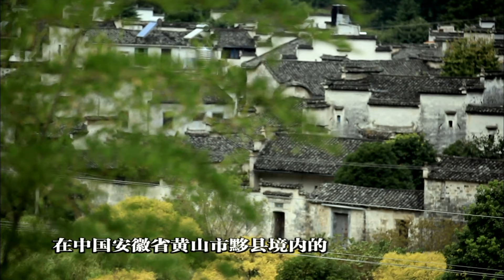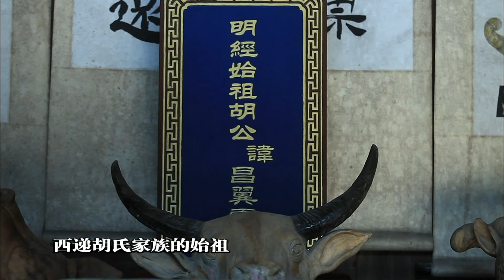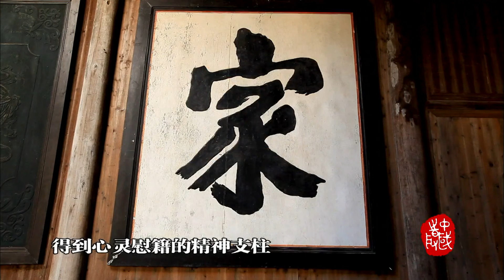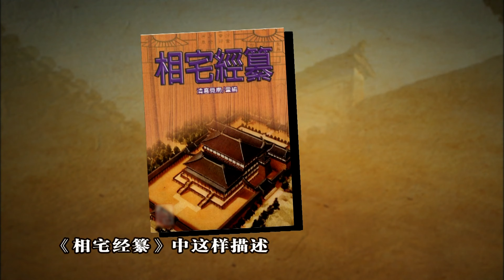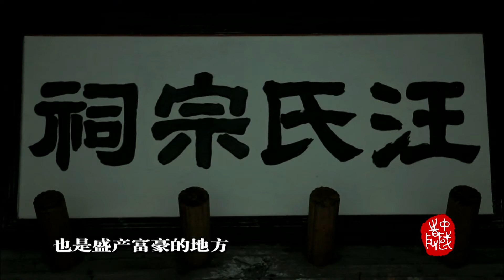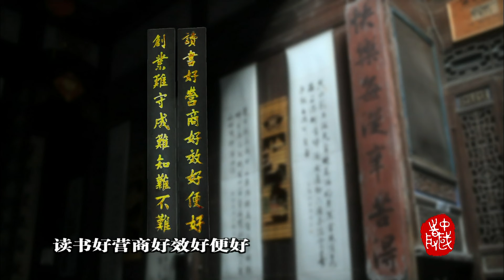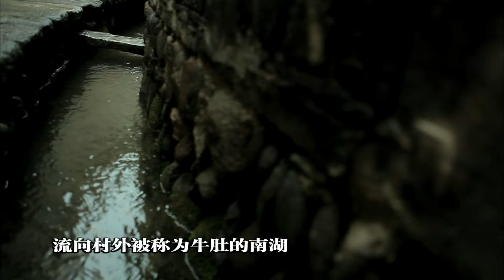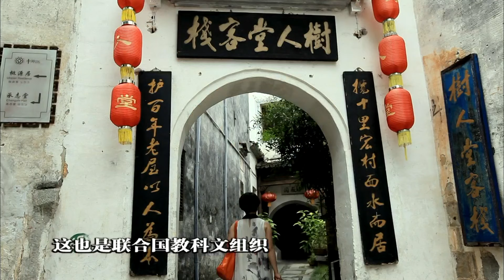【中国之最】062西递宏村，西递村至今完好地保存着典型的明清古村落风格，有"活的古民居博物馆"之称。